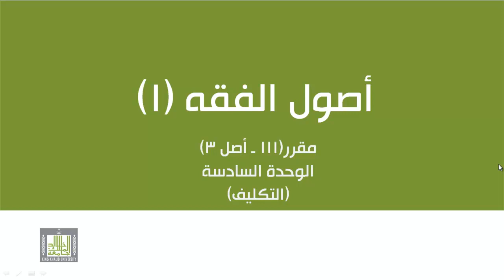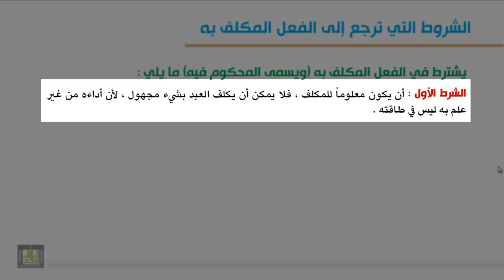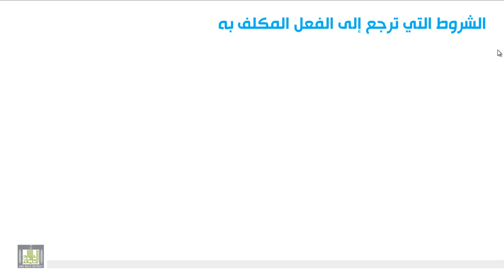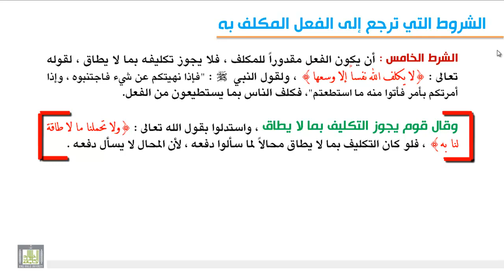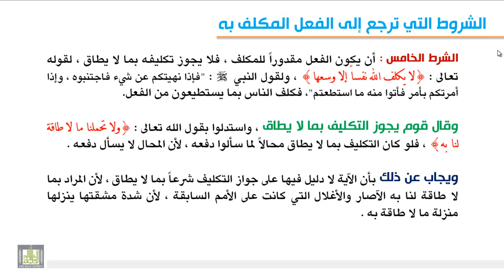الوحدة السادسة : تعريف التكليف وشروطه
تعريف التكليف - شروط التعريف التي ترجع إلى المكلف - شروط التكليف التي ترجع إلى المكلف به